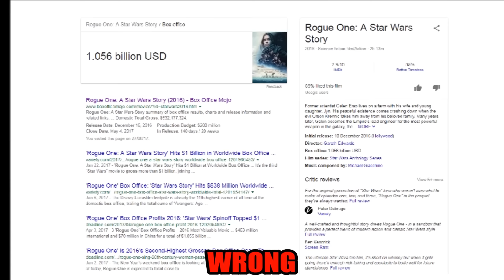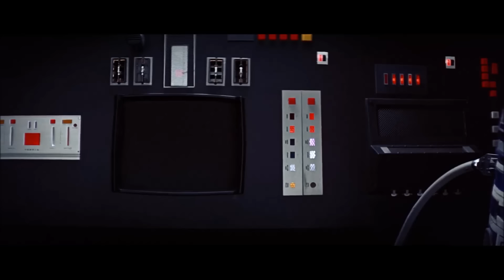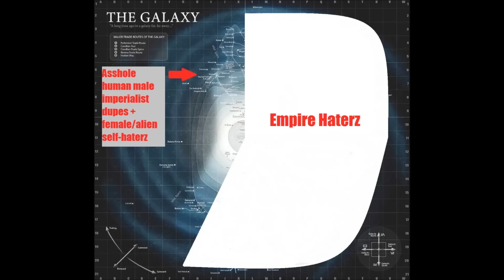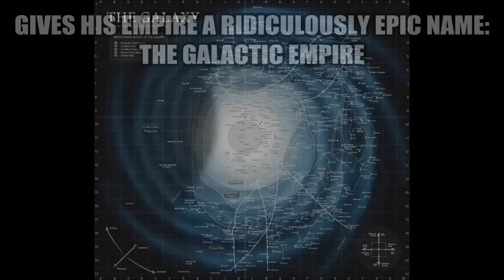Advanced Sci-fi Civilisations Too Stupid To Really Exist Ep.03- The Galactic-ish Empire